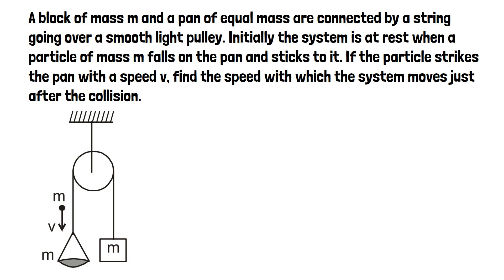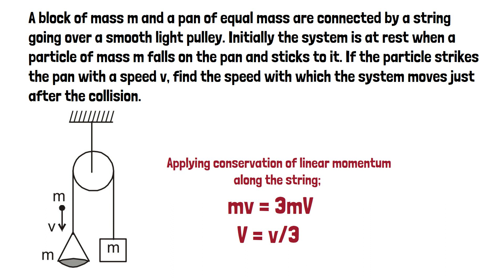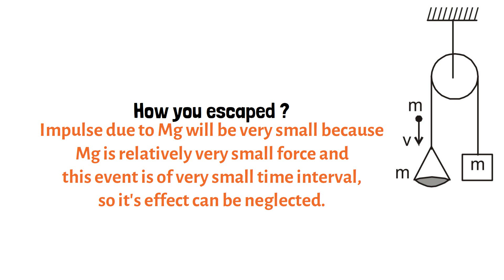🔥Linear Momentum Conservation - Big Blunder by Teachers & Students | Basics of Physics - 6